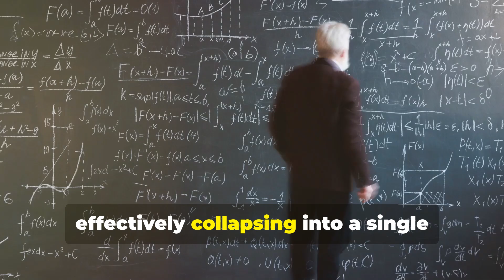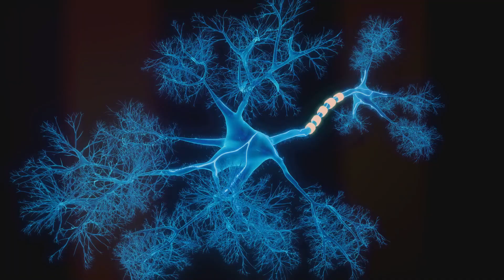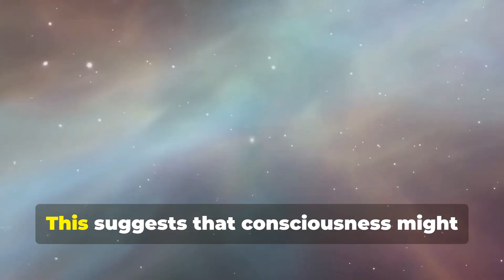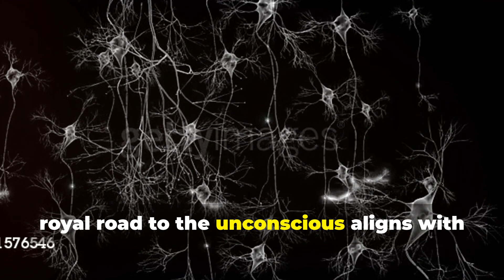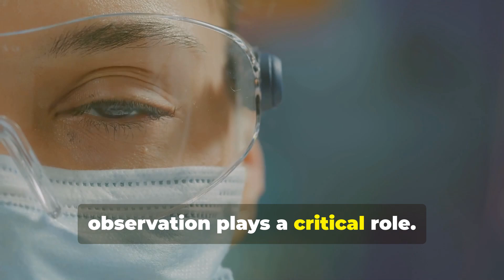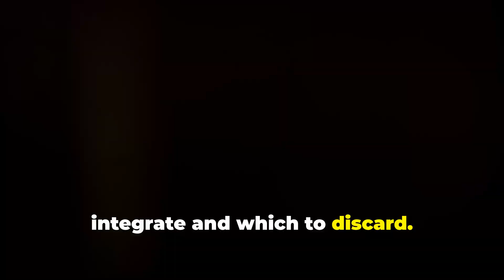The Fragmentation of Consciousness with Quantum Decoherence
Explore the intriguing connection between quantum decoherence and human consciousness in our latest video, "Quantum Decoherence and Consciousness" Delve into the mind-bending concept of how quantum systems interact with their environments, causing a collapse of infinite possibilities into singular realities. Discover how this phenomenon parallels the fragmented yet unified nature of our conscious experience.

00:00:00 Introduction to Quantum Decoherence
00:01:18 Fragmentation and Unity in Consciousness
00:02:34 The Role of Quantum Coherence in the Brain
00:03:54 Dreams, the Unconscious, and Mental Superposition
00:05:04 Observation and the Self
00:06:10 Implications for Reality and Human Experience